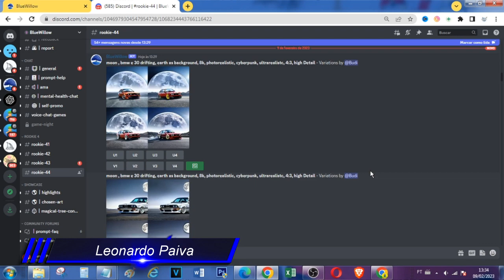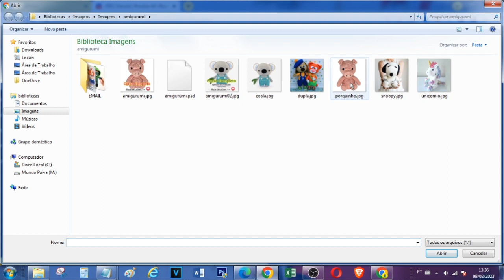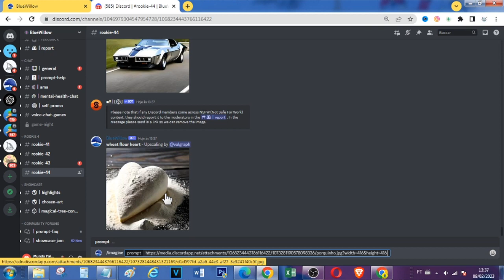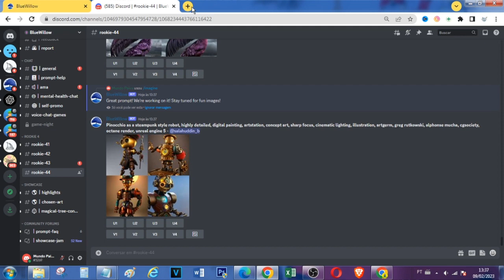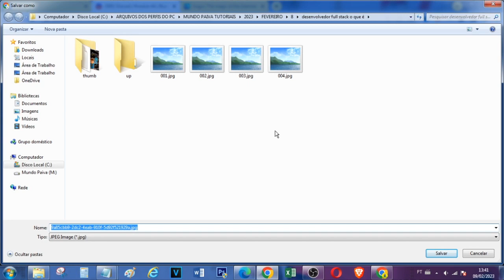Carregar Minha Foto ou Imagem no Bluewillow | Passo a Passo!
Vídeo Tutorial de hoje explico como carregar minha foto ou imagem no site de inteligência artificial bluewillow.

Neste Vídeo:
Upar minha foto ou imagem no site bluewillow